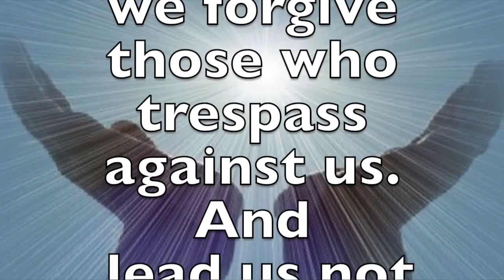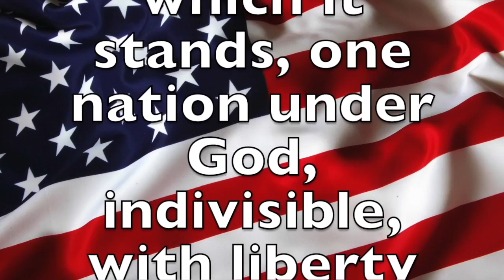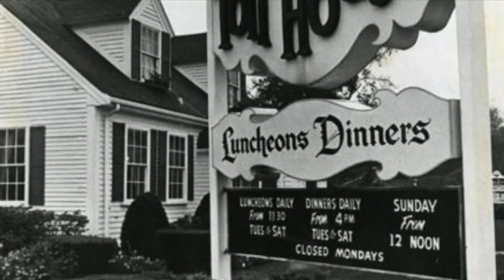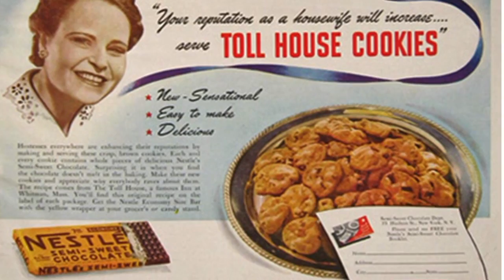Morning News 05-16-17